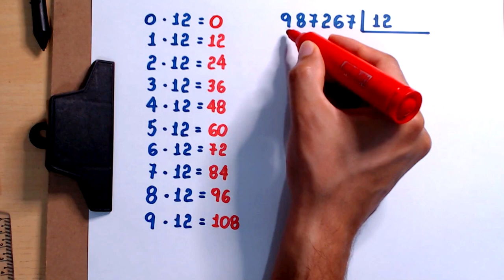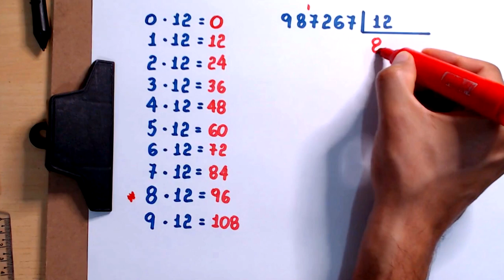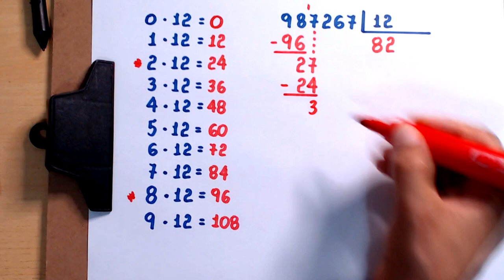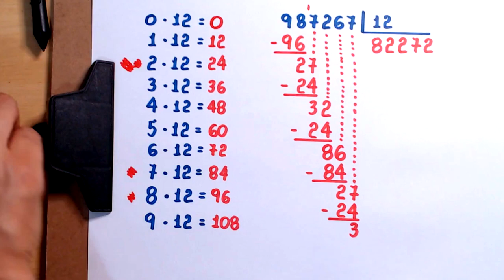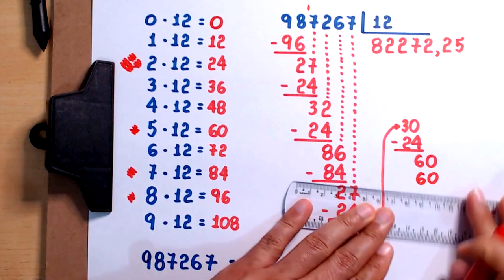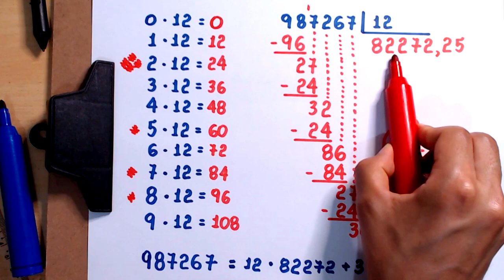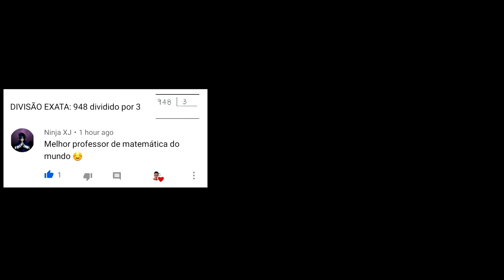DIVISÃO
Olá, amigos. Neste vídeo, apresento a divisão de 987267 por 12. Se apoia essa iniciativa, deixe o seu like.

Sobre o desafio...

Na divisão de 3711 por 12 o quociente inteiro é 309 e o resto é 3.
Agora, o quociente exato na divisão de 3711 por 12 é 309,25.